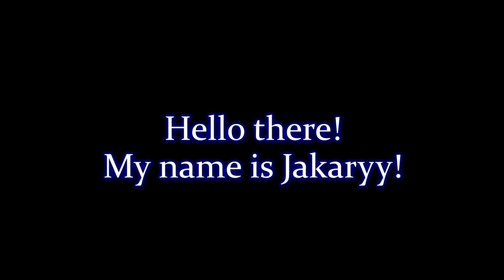PlanetSide Ubers™ || PlanetSide 2 Shenanigans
Going with a new name for videos. Shenanigans for when I'm with friends and Nonsense for when I am alone because those are accurate descriptions of what's happening in the video.